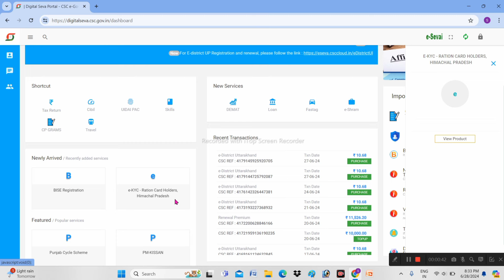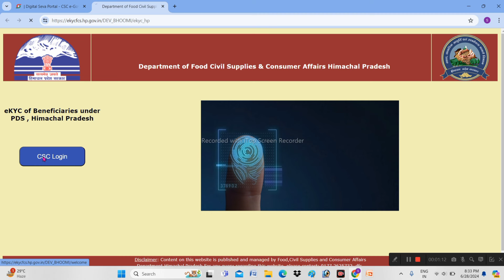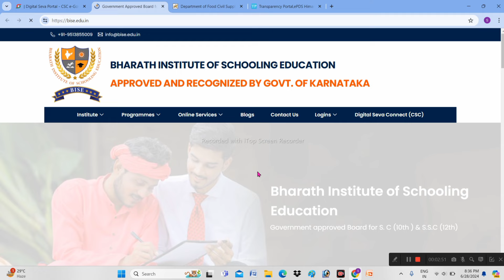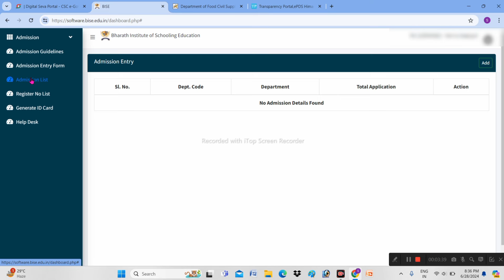Ration Card E-Kyc Kaise Kre | CSC Ration Card Service | Ration Card Mobile Number Update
csc